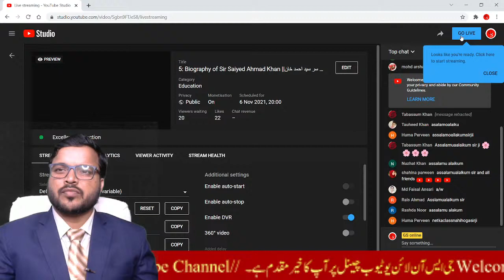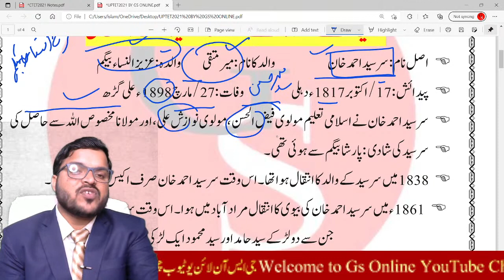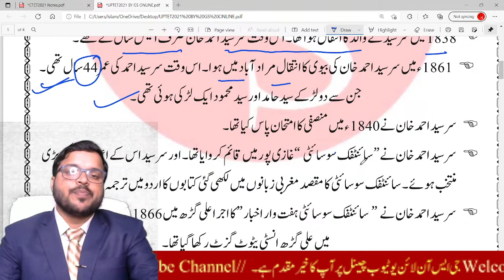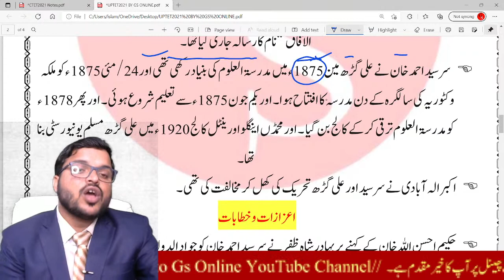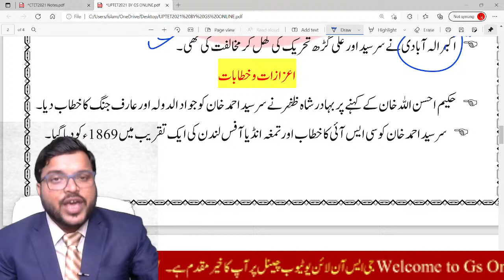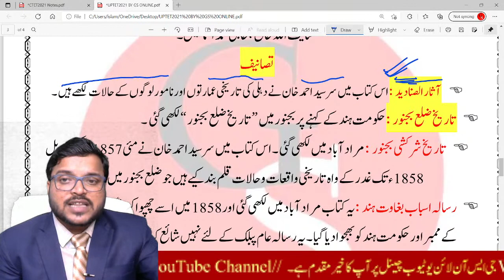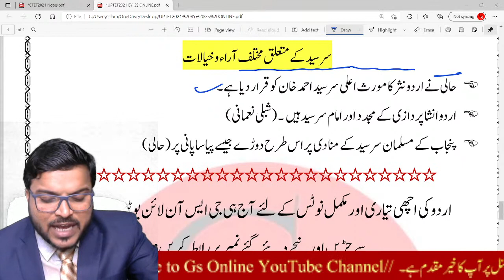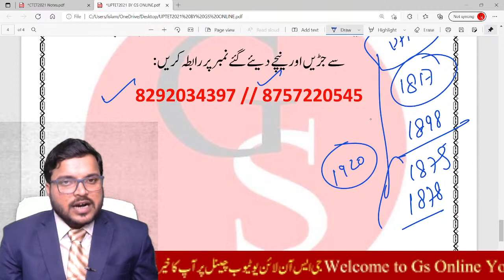5: Biography of Sir Saiyed Ahmad Khan ||حالات زند گی سر سید احمد خان || UP-TET,TET,REET.Mock Test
uptet live class

Bio Graphy Of Munshi Prem Cand
Munshi Prem Chand Ki Hayat w Khidmat
منشی پریم چند کی حیات و خدمات
منشی پریم چند کی مکمل حیات و خدمات
uptet online class
uptet urdu online class
gs online uptet online class
up tet urdu ki taiyari kaise karen
up tet urdu live class
uptet urdu 30number ki mokammal taiyari
gs online urdu live class
uptet online class
uptet live class
gs online class
gs online uptet live class
uptet urdu ki mokammal taiyari kaise kare
uptet urdu syllabus
uptet online class gs online
uptet urdu ki mokammal taiyari
uptet live class
uptet live urdu ki mokammal jankari gs online pe
upte urdu ki mokammal jankari hasil kaise karen
uptet kiya hota hai
uptet me kitna number ka urdu rahta hai